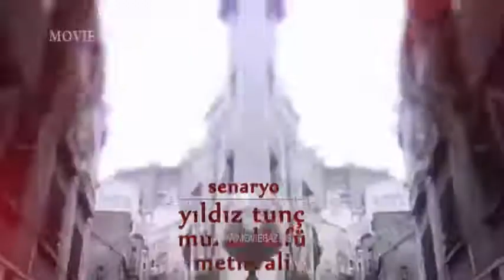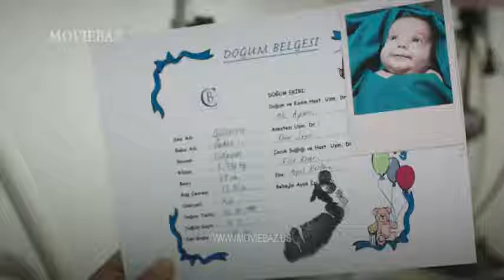GUZEL - Episode 1 [double Farsi]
Suggestions for further films or series in comments

پیشنهادات برای فیلم ها یا سریال های بیشتر در
نظرات

ممنون دوستان